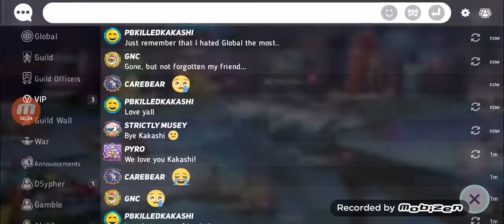Disney Heroes Gameplay The New Contest And Jack Jack Is So Close To 150K Power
Disney heroes battle mode gameplay the new help the merchants contest and also im tryin to get jack jack to 150k total power